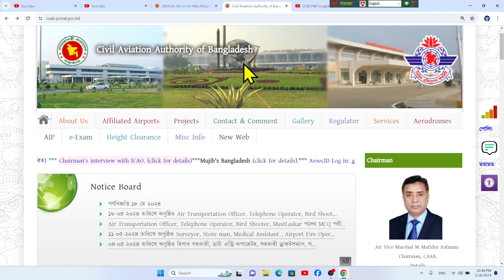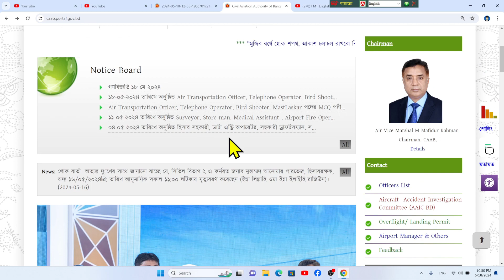বাংলাদেশ বেসামরিক বিমান চলাচল কর্তৃপক্ষ এম.সি.কিউ রেজাল্ট-২০২৪ | caab mcq result-2024